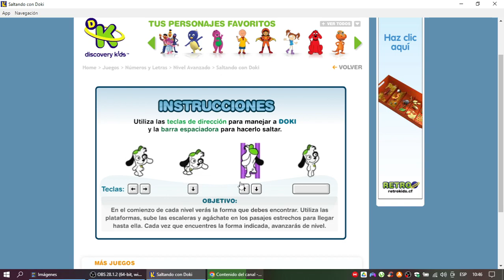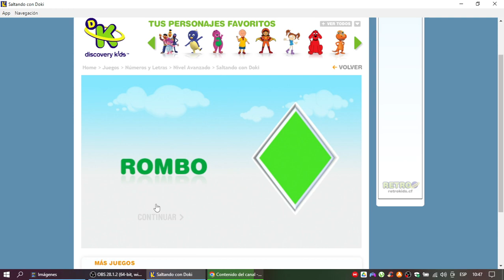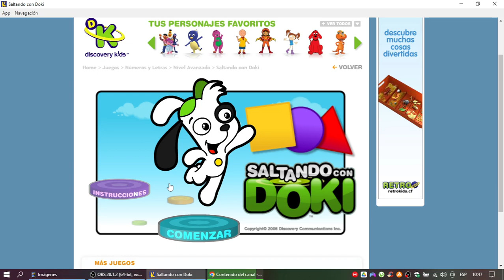Discovery Kids Juegos: Saltando con Doki